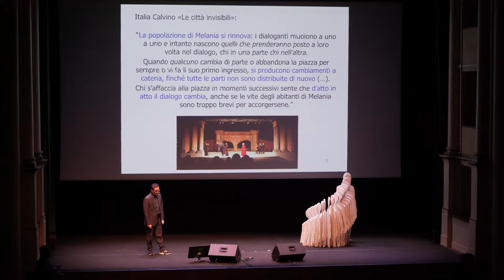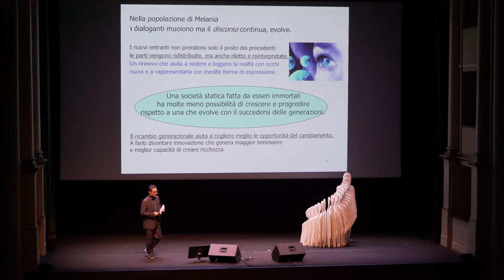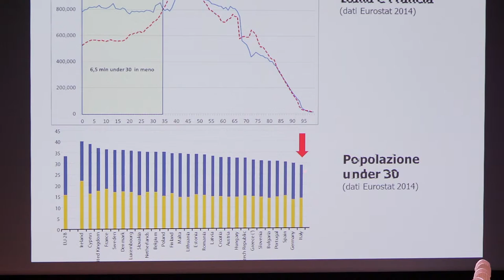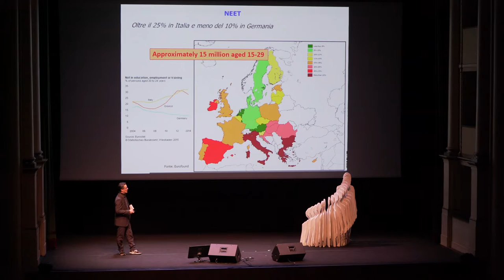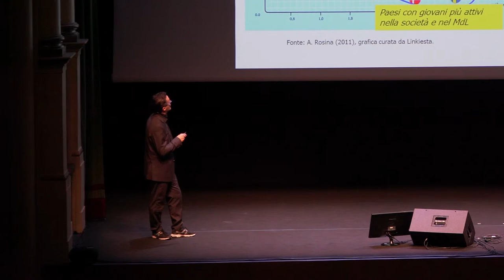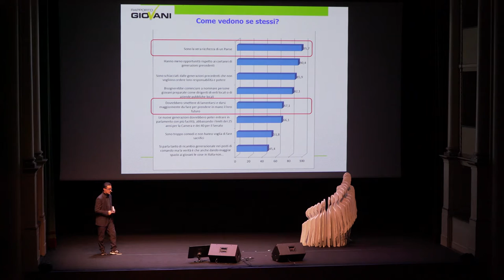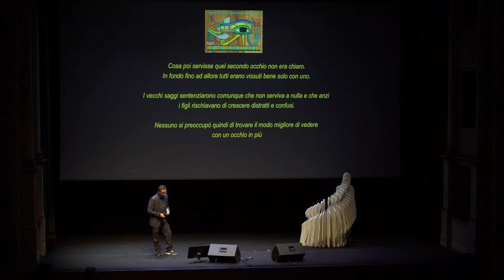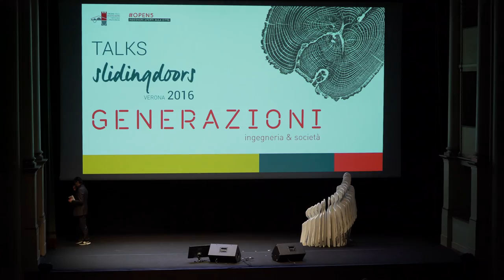TALKS SLIDINGDOORS 2016 – GENERAZIONI – ALESSANDRO ROSINA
Docente universitario e saggista. Studia le trasformazioni demografiche, i mutamenti  sociali, la diffusione di comportamenti innovativi.

E’ professore ordinario di Demografia e Statistica sociale all’Università Cattolica di Milano, dove dirige il Center for Applied Statistics in Business and economics.

Coordina la realizzazione della principale indagine italiana sulle nuove generazioni, il Rapporto Giovani dell’Istituto G. Toniolo, è presidente dell’associazione InnovarexIncludere e tra i fondatori della rivista online Neodemos.

Ha appena pubblicato Il futuro che (non) c’è (con S. Sorgi, Egea 2016) dove dimostra come la demografia sia strumento efficace per interpretare i mutamenti che rivoluzionano i rapporti tra le generazioni, la vita dei singoli e le loro interazioni.

E’ autore anche di: “Non è un paese per giovani. L’anomalia italiana: una generazione senza voce” (con E. Ambrosi, Marsilio, 2009); “L’Italia che non cresce. Gli alibi di un paese immobile” (Laterza, 2013); “Neet. Giovani che non studiano e non lavorano” (Vita & Pensiero, 2015).